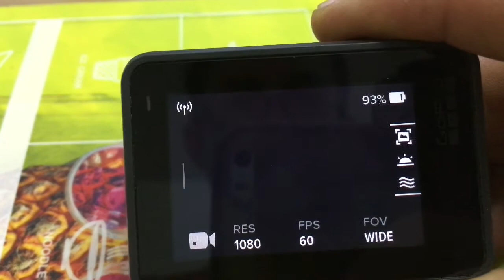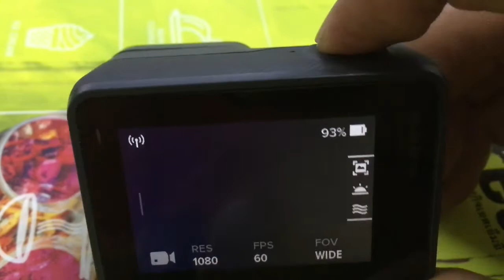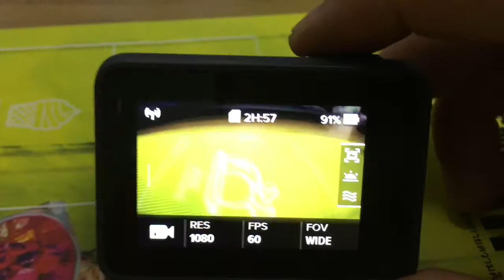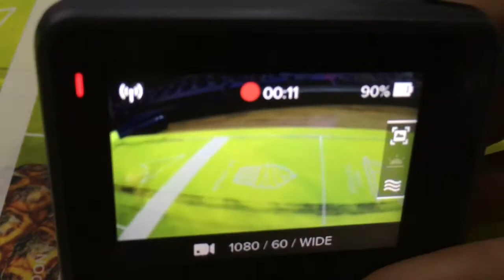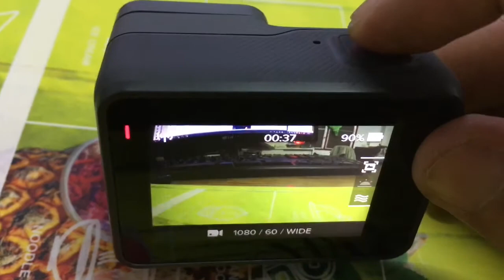วิธีแก้ปัญหา Gopro Hero 5 อาการจอดับ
กล้องGopro Hero 5 กับปัญหาจอดับ นี่เป็นตัวที่2 ที่เจอปัญหาแบบนี้  ตัวแรกส่งไปเคลมก็อาการนี้ จอดับปุ่มทุกปุ่มกดไม่ไป  ปิดเครื่องก็ไม่ได้ ทำอะไรก็ไม่ได้ ต้องถอดแบตอย่างเดียว เครื่องถึงจะกลับมาทำงานปรกติได้ เวลาในการเคลมก็ 1 เดือน